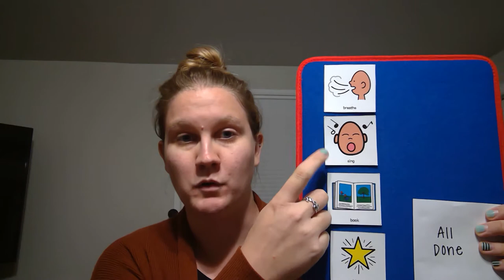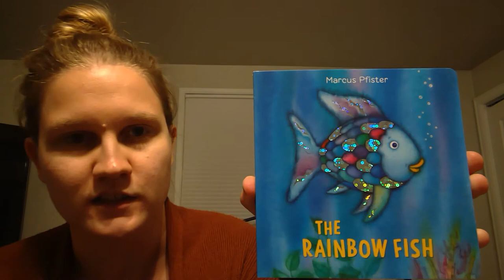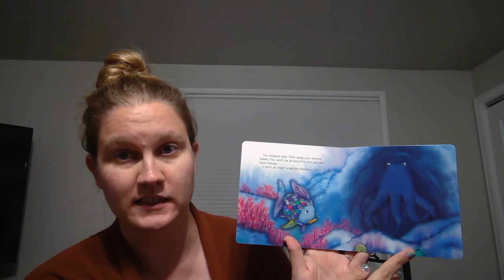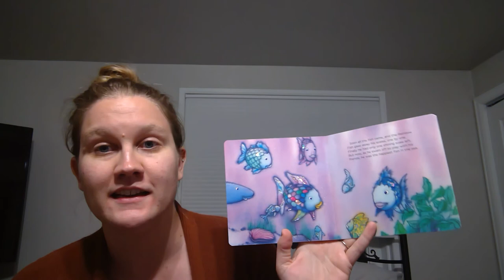Circle Time 9/16/20 - Rainbow Fish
SONG: Octopus "Slippery Fish" by Charlotte Diamond
BOOK: The Rainbow Fish by Marcus Pfister